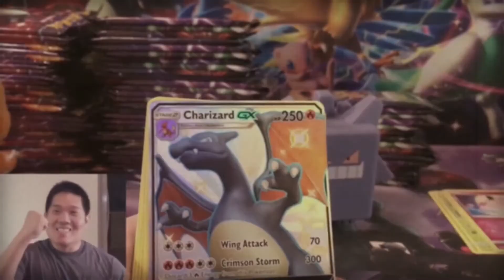Surviving in Hawaii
Instagram + Ebay!

My Pokemon Card Store!